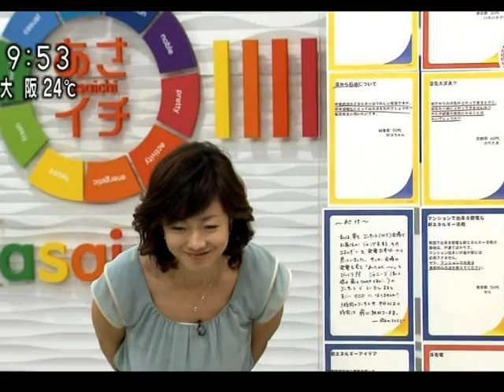Have you ever seen the rain? 有働由美子